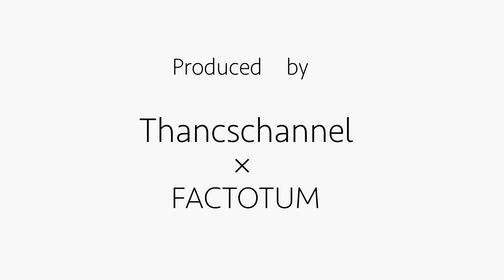【Jリーガーファッション部】小泉佳穂 降臨！ 初代部長 西大伍！ 第1弾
小泉佳穂選手のTwitterはこちら！

使用BGM
Hip Hop Beat  Bpm92/track:RIKIYA　Hip-Hop/Chill/Rap/Instrumental
21st Century  ―  Christopher Young